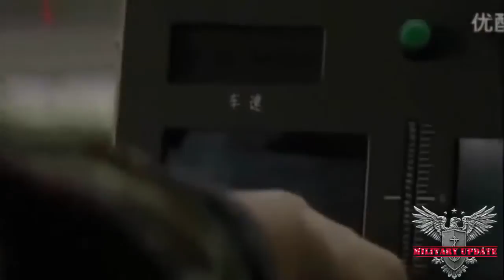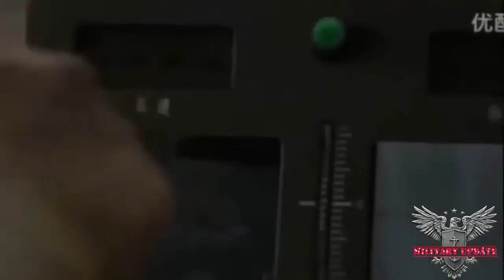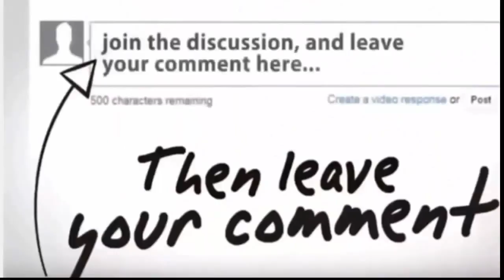WW3 BREAKING NEWS: NORTH KOREA A WORLD POWER WITH NEW NUCLEAR MISSILES TEST LIVE NOW.